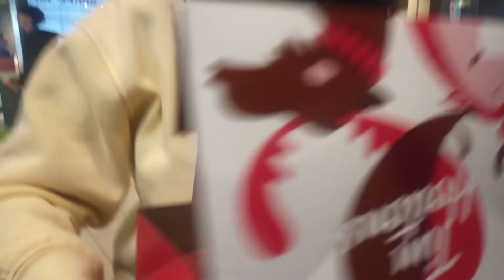আমার হাজব্ন্ডের জন্মদিনটাকে আরো বেশি স্পেশাল করার জন্য সামুদ্রিক বন্দরে চলে আসলাম। আজকে মনে হচ্ছে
আমার হাজব্যান্ডের জন্মদিনটাকে আরো বেশি স্পেশাল করার জন্য সামুদ্রিক বন্দরে চলে আসলাম। আজকে মনে হচ্ছে কানাডার সবাই শপিংমলে চলেboxingdsyincanada
steveston harbourinbinVancouver, 🇨🇦 || কানাডার অনেক সুন্দর ও বড় একটা সামদ্রিক বান্দর! One of the Biggest Shopping Mall in BC.# Largest Factory Outlet Mall in Vancouver
🇨🇦Tsawwassen Millsআমাদের একদিন কানাডা ভ্যান কুভারের সবচেয়ে বড় শপিং মলে।
Shopping Blog. A Day in My  One of the Biggest Shopping Mall in BC🇨🇦.Shopping in Canada. Tsawwassen Mills Walking Tour
tsawwassenshoppingmillswalkingtour Tsawwassenmills outdoorwarld Bassproshops! Most Beautiful Entrance and Exit!e#ntrance Like a Cave! Tsawwassenmills!Outdoorwarld Bassproshops!
# ভ্যানকুভারেরসবচেয়েবড়শপিংমল